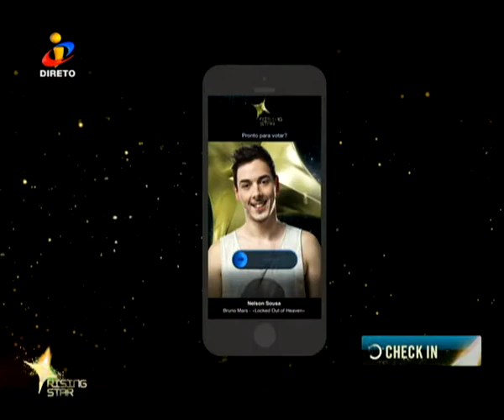Nelson Sousa - Locked Out of Heaven (Rising Star - A próxima estrela)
Nelson Sousa interpreta "Locked Out of Heaven" do Bruno Mars no programa Rising Star: A Próxima Estrela da TVI.
A música começa ao minuto 4:05
Emitido a 29 de Junho de 2014.

Nelson Sousa interpret "Locked Out of Heaven" by Bruno Mars at Rising Star: The Next Star TV Show on TVI.
The music starts at minute 4:05
Broadcasted on 29th June 2014